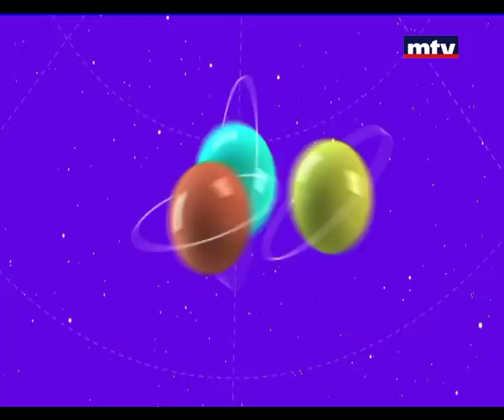Horoscope - 26/01/2015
الابراج اليومية ومولود اليوم والشهر والتقلبات والتغييرات والتوقعات التي تهم متابعي علم الفلك، مع الخبير الفلكي نبيل ملاّك وكريستال سعادة.